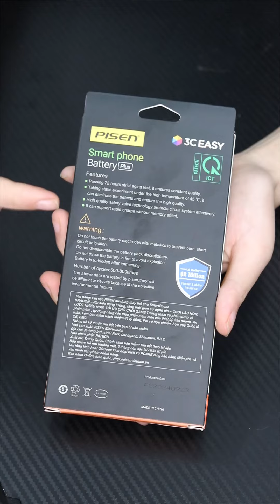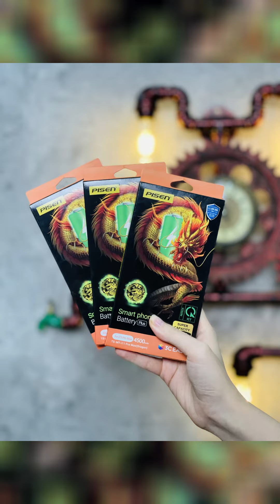Siêu pin Rồng iPhone 11Pro Max cho Game thủ, Streamer, Livetream, thương gia,...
Ngày nay nhu sử dụng điện thoại không chỉ còn nghe gọi, tin nhắn công việc,.. mà còn nhiều hoạt động kiếm tiền và giải trí cường độ cao: Livetream, chơi game, làm việc biên tập trên điện thoại,... Pin Rồng siêu dung lượng là một sự lựa chọn tuyệt vời giúp bạn đắc lực hơn trong làm việc, học tập và kiếm tiền.

và theo dõi các video cập nhật!

PISEN Việt Nam - Quán quân nguồn điện di động và dẫn đầu trong ngành sản xuất phụ kiện điện thoại, linh kiện điện thoại | Nhà sáng lập sạc dự phòng.

theo dõi video mỗi ngày!